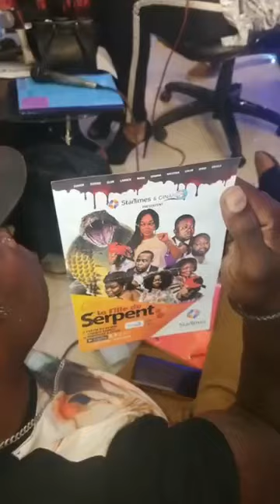URGENT: EXCLUSIVITÉ YA POINT DE PRESSE YA ELIZ ABIMISI BA VÉRITÉ YA SOMO PONA CALEB AFFAIRE 100000$